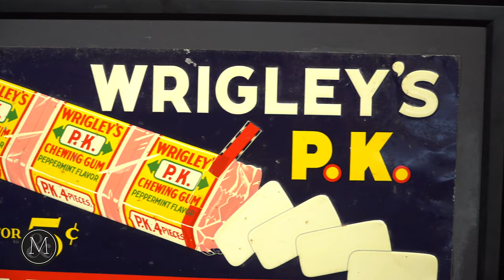Wrigley's P.K. Chewing Gum Tin Litho Sign | June 19, 2021 | Miller & Miller Auctions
Canadian. 1930s. Lithographed tin. Single sided embossed lithographed tin. Marked, "St. Thomas Metal Signs Ltd., St. Thomas Ont" lower center edge. 23 3/4 x 11 1/2". Exhibits very minor surface oxidation. A few scattered scratches. CODE:SIG